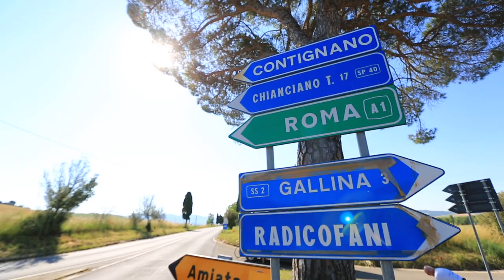ไม่ธรรมดา # 16 Italy Bike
สัมผัส 1 ใน 50 เส้นทางจักรยานในฝันของนักปั่นทั่วโลกกันที่ประเทศอิตาลี